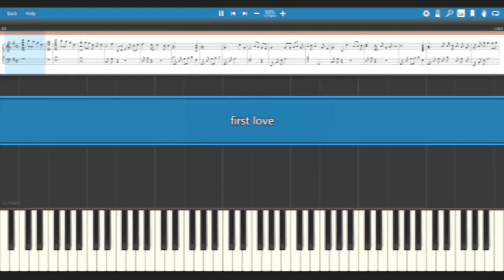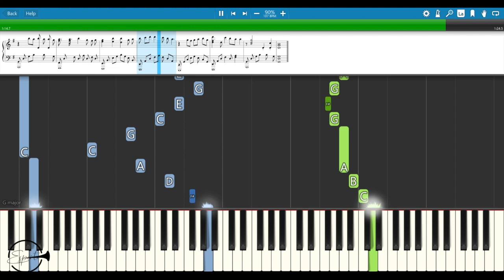[Esperto] First Love 初恋 - Hikaru Utada | Piano Tutorial | Synthesia